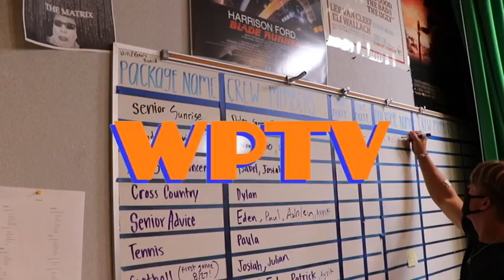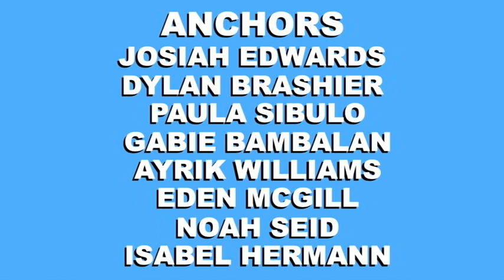COHS WPTV - 9/30/21